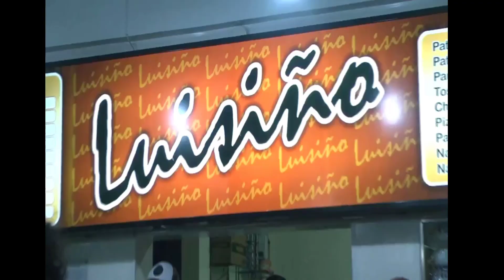LigaJujeña - FútbolFemenino | AtlMalvinas 0 - Palermo 1 | TorneoClausura - Fecha 02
PISÓ FUERTE EN MALVINAS

Por la segunda fecha del TorneoClausura, Palermo derrotó por la mínima diferencia a AtlMalvinas de visitante y es una de las punteras de la ZonaA. El único tanto del encuentro lo anotó Paola Farfán (20'ST).

Idea, producción y edición: Jairo Jurado.

Los martes a las 21 hs, no te pierdas Chutiando, ElProgramaDeLaLiga.